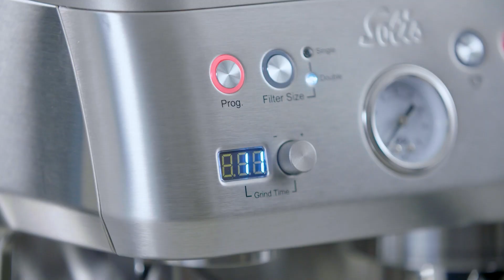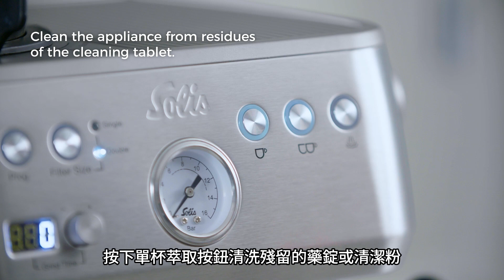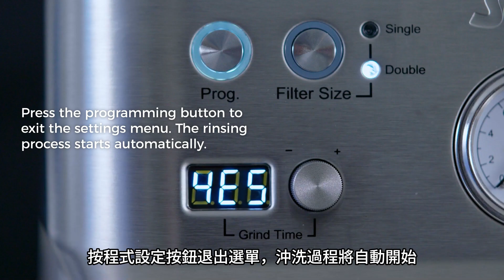Solis GIP 1019 如何安裝濾水器和清潔沖煮頭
SOLIS TYP1019 如何安裝濾水器和清潔沖煮頭
品牌：Solis
產品：Solis Grind & Infuse Perfetta 家用半自動義式咖啡機（三色）
型號：TYP1019

✅ 榮獲2022德國紅點設計獎
✅ 通過商檢局BSMI合格認證 商檢字號：R36465
✅ 研磨、萃取、奶泡，一機完成
✅ 45秒快速預熱
✅ 磨豆系統 (低噪音、抗靜電、防飛粉)
✅ 25檔研磨段數，可預設研磨時間
✅ 免手持研磨
✅ 萃取與蒸汽模式，切換約30秒
✅ PID智能溫控系統・11段萃取溫度
✅ 穩定壓力萃取，最高可達16 Bar，可隨時觀看壓力表
✅ 時間／功能數位顯示螢幕
✅ 可360度調節，強勁蒸氣，可製作奶泡
✅ 2.6公升大水箱
✅ 低壓預浸功能
✅ 誠品代理

誠品生活 (WAKE CUP! x FS咖啡機豆)